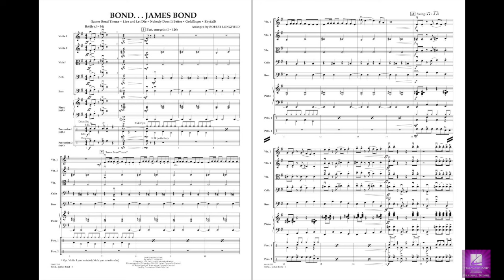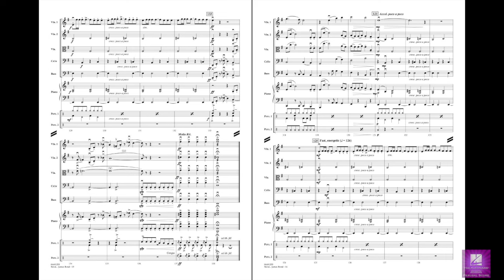Bond...James Bond arranged by Robert Longfield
Over the past five decades, music from the James Bond film franchise continues to attract new generations of fans. This medley spotlights some of the most memorable and classic Bond themes. Includes James Bond Theme, Live and Let Die, Nobody Does It Better, Goldfinger, Skyfall.
HL04491254
HL04491255